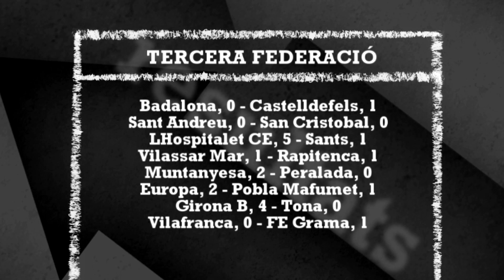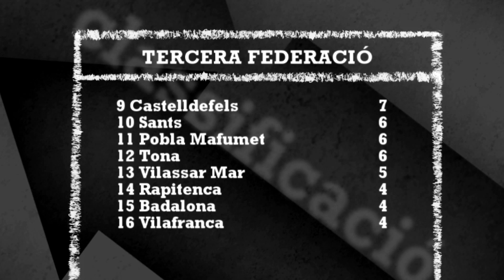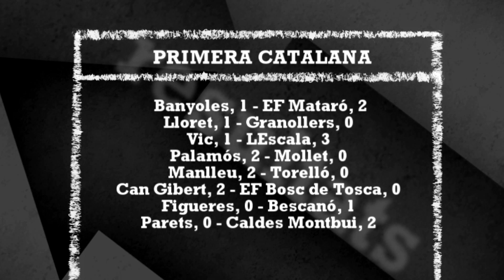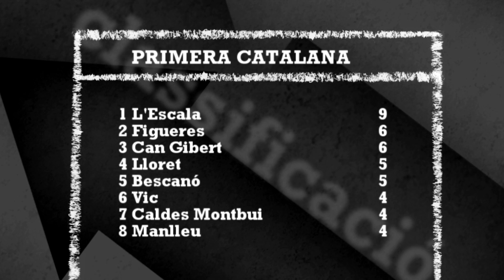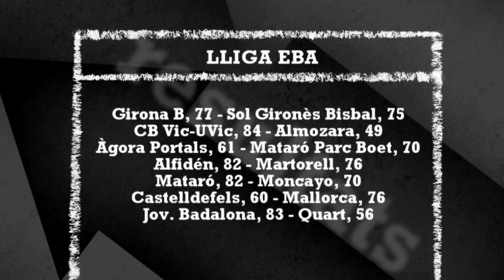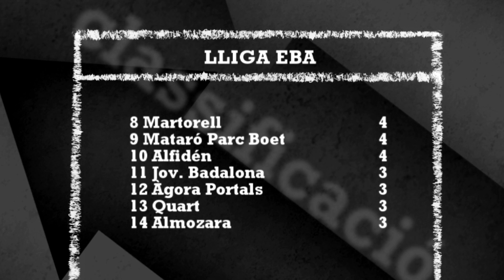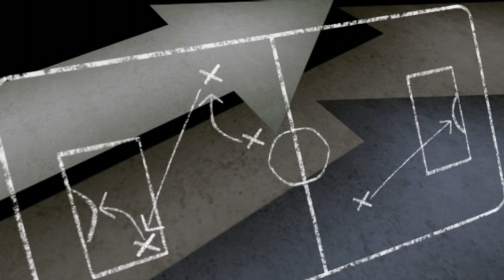Temps Afegit - 17-10-22 - Part informativa